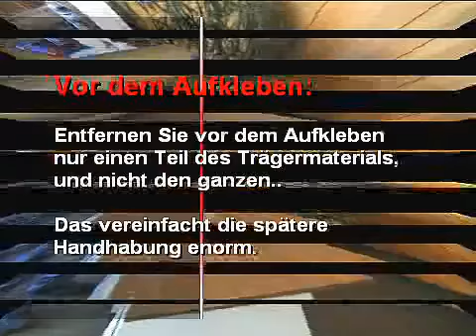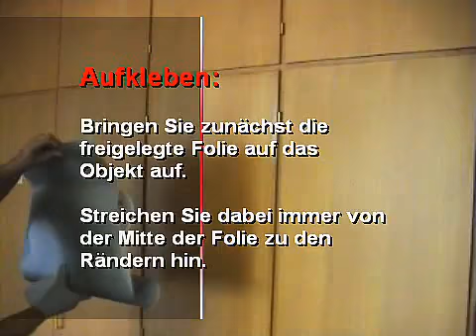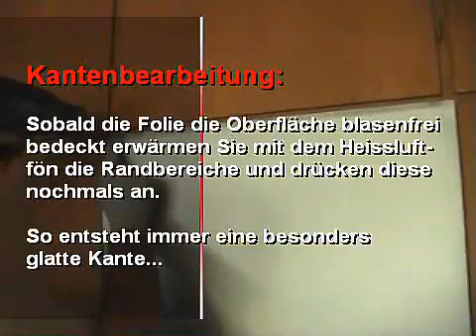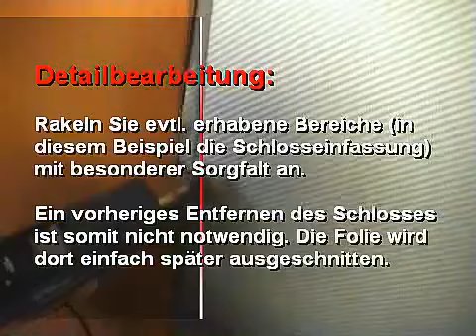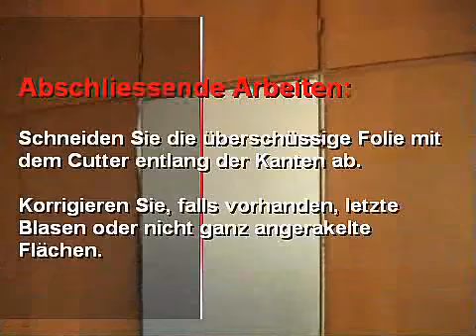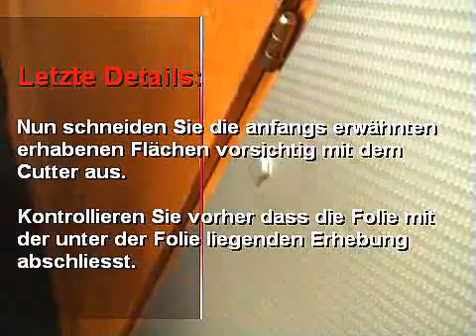fasara2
Decorative Fasara Film

Or
Grosvenor Tower, Group office 709